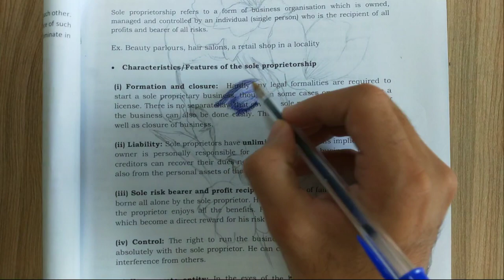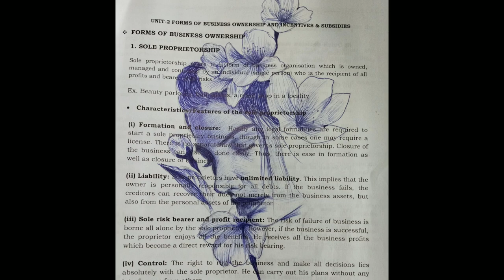Drawing On Printed Paper Using Ballpoint Pen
This Sketch is not for Fun In this Sketch I want to tell
you that Resources are not matters If You Have skill
Of sketching ,you Draw anything that you want

In this sketch i am using just one bic pen